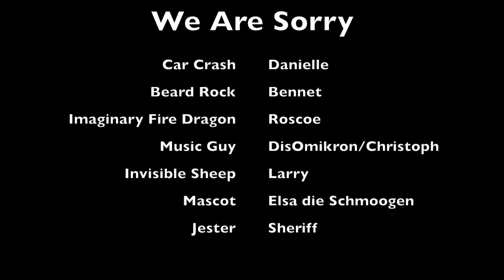Town of Salem | Crash and Burn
We play Town of Salem! Our first let's play, and it was super fun!